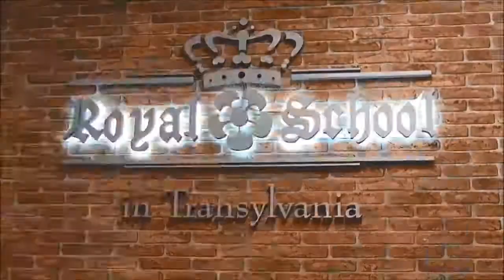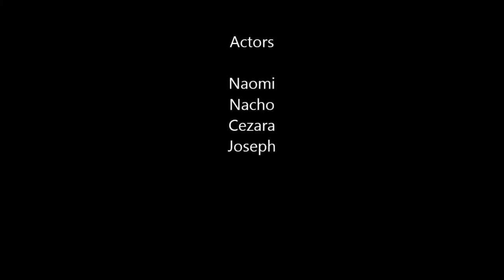Bees In Transylvania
A very good exploration of the world of bees and honey. Very thought provoking: "Bees don't just feed our bodies, but also our souls".